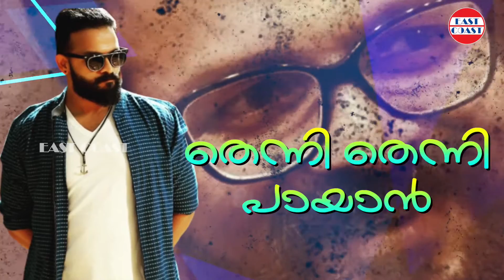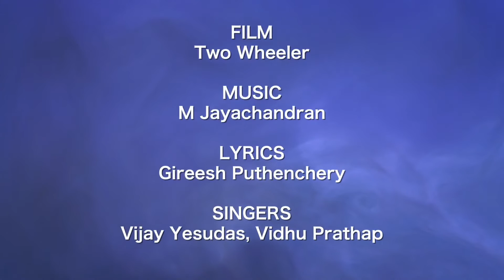Kothi Kothi Keran | Two Wheeler | Lyrical Video | Jayasurya | Vijay Yesudas | Vidhu Prathap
Film : Two Wheeler
Singers: Vijay Yesudas, Vidhu Prathap
Lyrics: Gireesh Puthenchery

Audio: East Coast Audio Entertainments

♪ Two Wheeler Movie Full Songs Available on ♪

Set "Two Wheeler" song as your callertune
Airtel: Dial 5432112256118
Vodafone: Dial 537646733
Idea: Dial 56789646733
BSNL: SMS BT 646733 To 56700